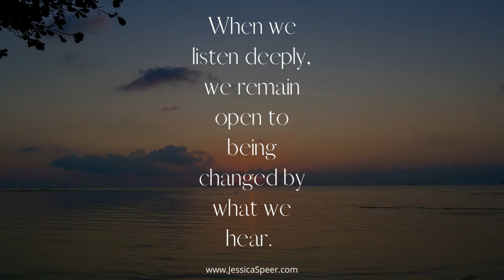The Gift of Deep Listening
It’s easy to fall into advice or fix-it mode with our kids, colleagues, and friends instead of deeply listening. We hate to see others struggle and want to jump in and fix things. But, often, the best way to help others grow is simply to listen. To validate their experience and allow them to process their thoughts and emotions out loud. And there’s no better way to build connection and trust.

Research on Listening

A Harvard study found “that speakers paired with good listeners (versus those paired with distracted listeners) felt less anxious, more self-aware, and reported higher clarity.” By merely feeling heard, participants in the study experienced more clarity and reduced stress levels.

As the mom of a tween and teen, I’m trying hard to bite my tongue more often these days. With the shift to hybrid and on-line school, social distancing, canceled activities, and more time at home, there’s a lot for kids to process now. Studies show that one of the best ways to navigate difficult thoughts and emotions is by sharing with a good listener.

So what does deep listening mean?
The key elements of deep listening include:

1. Avoiding distractions – such as glancing at your phone

2. Reflecting back to the speaker what you hear to confirm your understanding

3. Avoiding giving advice and judging the person speaking.

The Gift of Listening
Deep listening is an essential but increasingly rare skill these days. Yet, it is key to fostering meaningful, supportive relationships. Although I find it so tempting to insert my opinions and dish out advice, I’m trying to refrain and just listen.  Deep listening helps others find clarity as they process all the stuff swirling around in their hearts and heads. And there is no more generous gift than to be truly heard and accepted.

About Jessica Speer:
Jessica Speer is the award-winning author of BFF or NRF (Not Really Friends)? A Girls Guide to Happy Friendships. Her books engage and entertain readers by combining the stories of preteens and teens with fun activities and practical insights. Her second book, Middle School – Safety Goggles Advised (August 2022) unpacks the weird stuff that peaks in middle school. She has a master’s degree in social sciences and explores tricky topics in ways that connect with kids.

Jessica is regularly featured in and contributes to media outlets on topics related to preteens, teens, parenting, and friendship. To learn more, visit JessicaSpeer.com